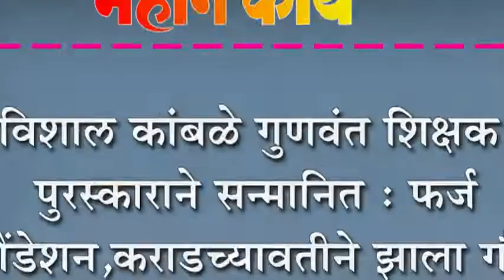विशाल कांबळे गुणवंत शिक्षक पुरस्काराने सन्मानित : फर्ज फौंडेशन,कराडच्यावतीने झाला गौरव